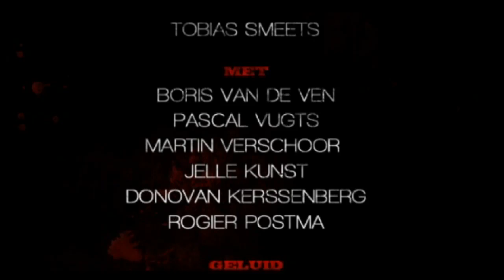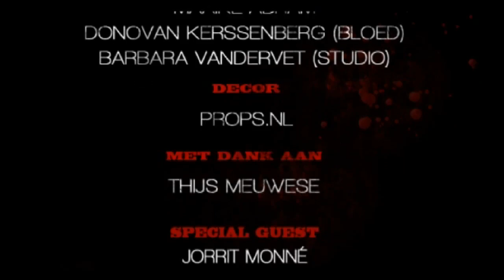Zombiekings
CHECK DEZE VIDEO IN HD

Tijdens de uitzending veranderd Dennis in een zombie. Paniek natuurlijk maar gelukkig komt Badass-motherfucker Steven helpen.